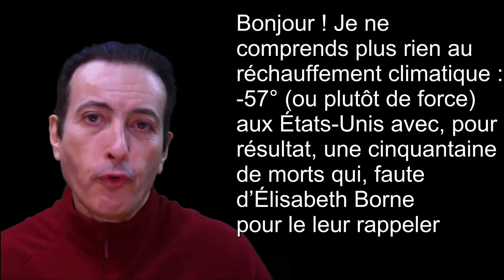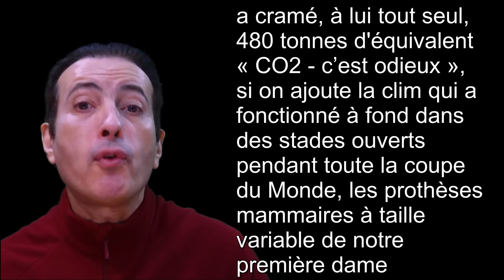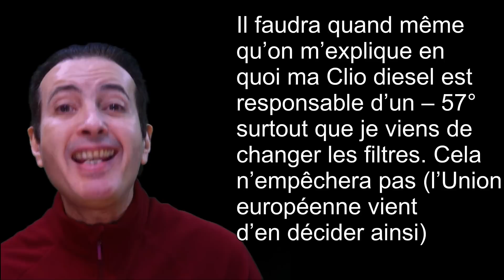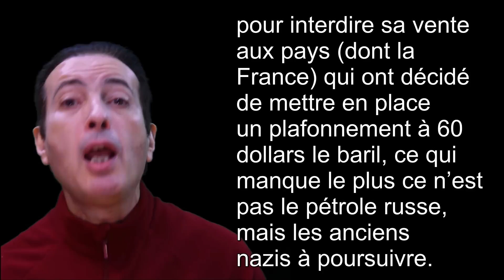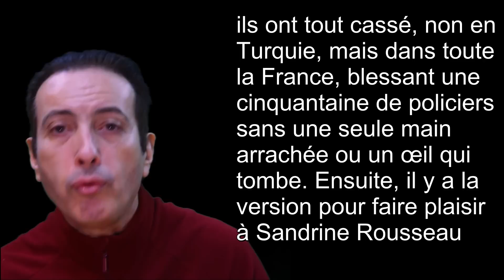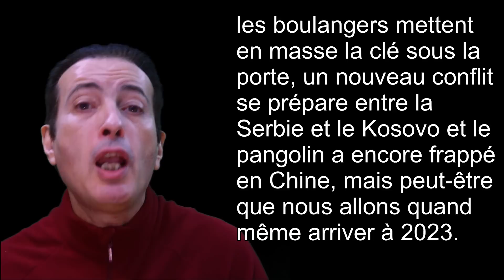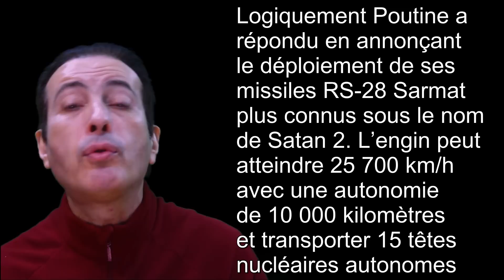J'aurais vraiment voulu vous souhaiter une BONNE ANNÉE!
Analyse et récapitulatif humoristique des infos de la semaine en 8 minutes 😁 : Vague de froid aux USA, tir aux kurdes, course aux missiles, nouvelle taxe carbone, faits divers et autres joyeusetés…
Pour ceux qui le souhaitent, je rappelle que la transcription complète de toutes mes vidéos figure sur mon blog